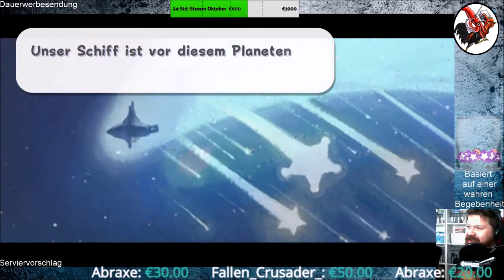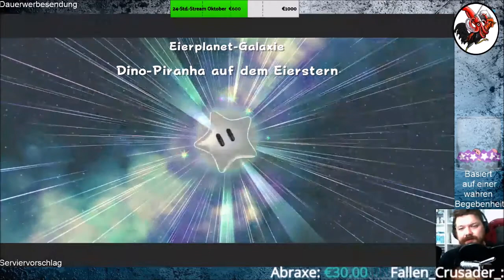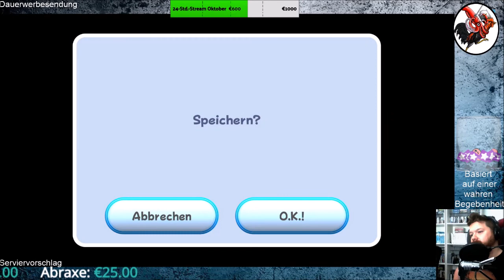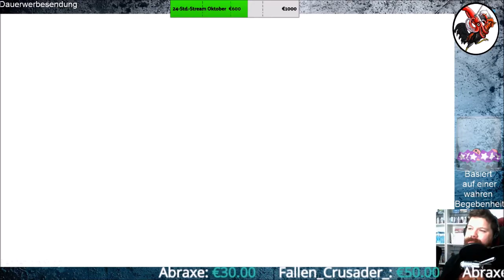Super Mario 3D All Stars #39 Super Mario Galaxy II